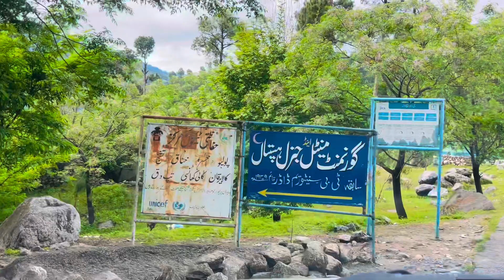One Trip to Mental Hospital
One day short trip to Dadar Mental Hospital District Mansehra . Situated at a very stunning  location.